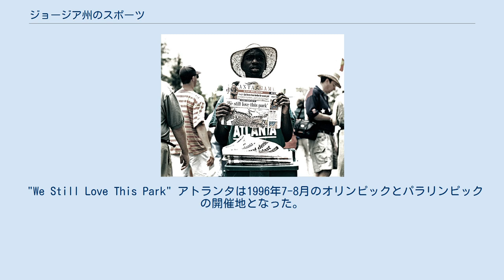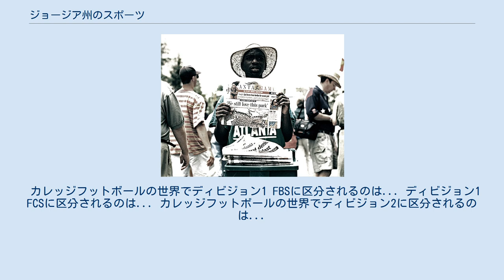ジョージア州のスポーツ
ジョージア州のスポーツ（ジョージアしゅうのスポーツ）では、アメリカ合衆国のジョージア州におけるスポーツについて解説する。
 "We Still Love This Park" アトランタは1996年7-8月のオリンピックとパラリンピックの開催地となった。
オリンピック真っ只中の7月27日には111人が死傷する爆発事故が起こっている。
この事件では日本政府の池田行彦外相が事実関係を確認中であるが、このようなことが起こったことは誠に遺憾であるとの談話を発表した。
第一発見者のリチャード･ジュエル警備員はアトランタ・オリンピック記念公園で警備員を務めていた。
リチャードは強面だが正義感があり、母親の愛情を受けて育てられた親孝行の息子であった。
ジュエルは爆弾の入った不審なリュックサックを発見し、爆弾事件の発生当初は多くの観光客を爆死から救ったヒーロー扱いされたが、3～4日後にはアトランタ・ジャーナル紙などで一転して犯人扱いされた。
真犯人のエリック・ルドルフはビンラディンと並ぶほど凶悪指名手配リストに載せられ、2003年にノースキャロライナ州のゴミ箱内で捕まった。
ルドルフはホームレスのような格好をしており、逮捕は新人警官のお手柄だった。
ルドルフ氏は「アーミー・オブ・ゴッド（神の軍隊）」という準軍事組織グループのメンバー。
妊娠中絶クリニックの爆破やゲイバーの爆破にも関与していた。
リチャードはこの報道被害によって精神面の不調をきっし、11年後の2007年に失意のうちに死亡した。
44歳のはかない命だった。
ジュエルの災難はクリント・イーストウッド監督によって映画化される話もある。
レオナルド・ディカプリオがジュエルの弁護士に扮するという。
この爆弾事件は4半世紀後の東京オリンピックの警備体制にも一考の余地を与えている。
 カレッジフットボールの世界でディビジョン1 FBSに区分されるのは... ディビジョン1 FCSに区分されるのは... カレッジフットボールの世界でディビジョン2に区分されるのは...